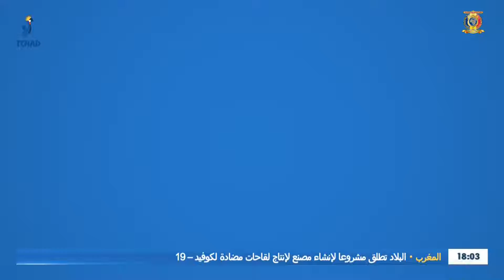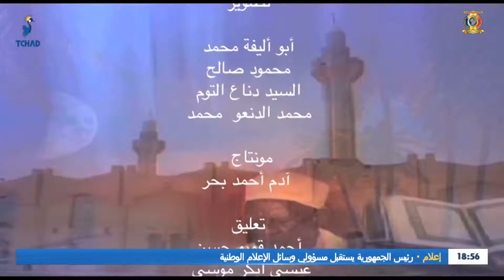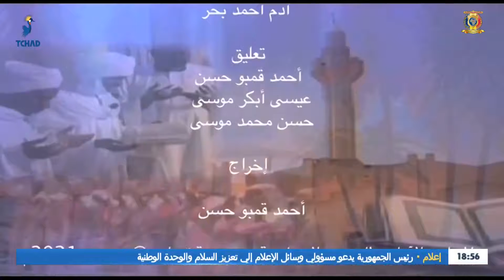المجلس الأعلى للشؤون الإسلامية - برنامج الدعوة إلى الله ليوم 28 يناير 2022